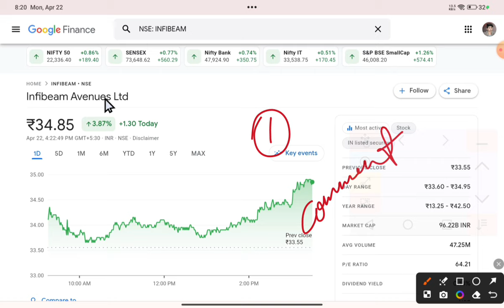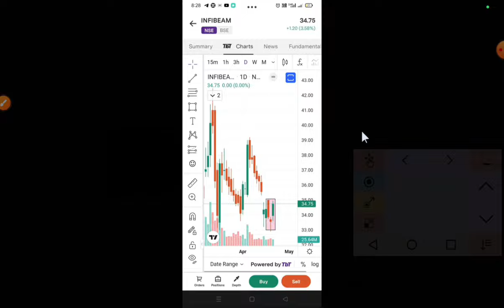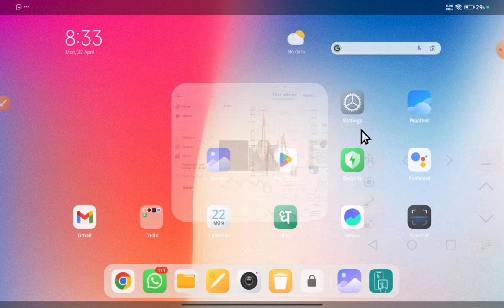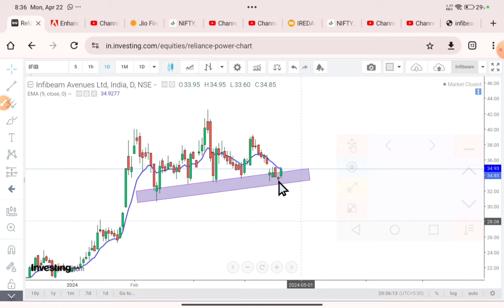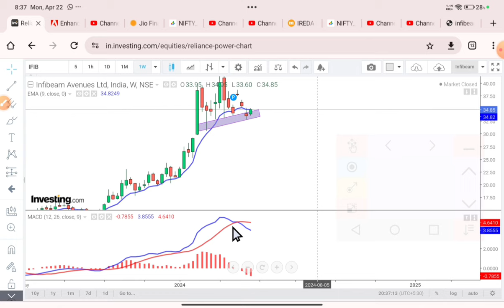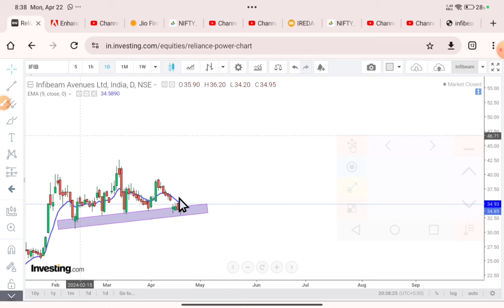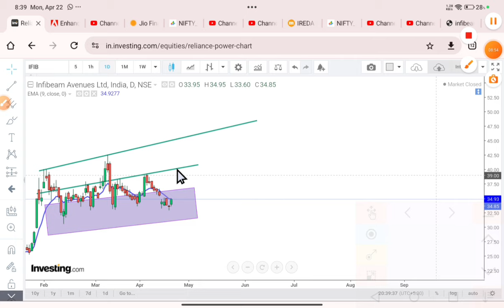INFIBEAM SHARE LATEST NEWS TODAY । INFIBEAM AVENUES LTD SHARE TARGET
Please Join Telegram Get More Updates.